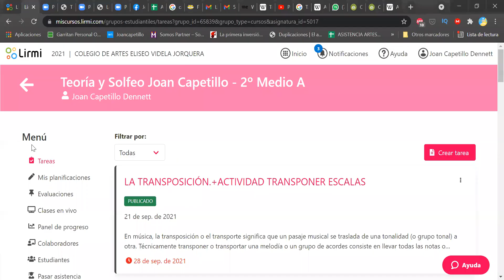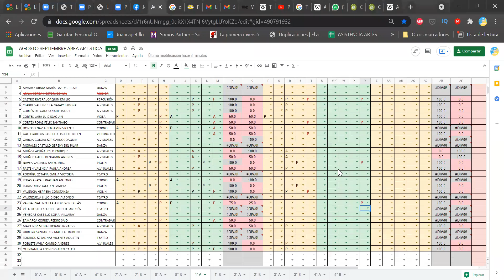SOPA DE ACORDES